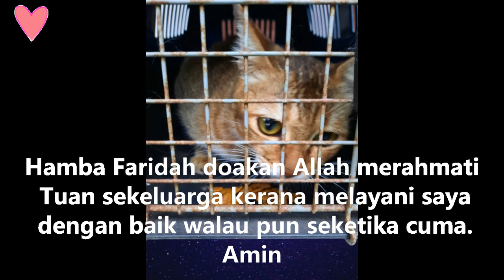SALAM TUAN SELAMAT PAGI